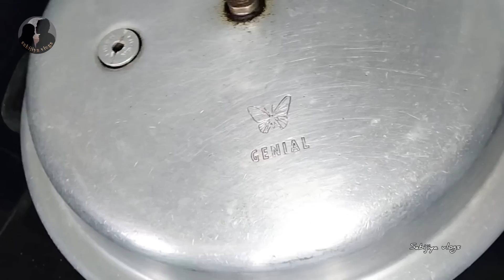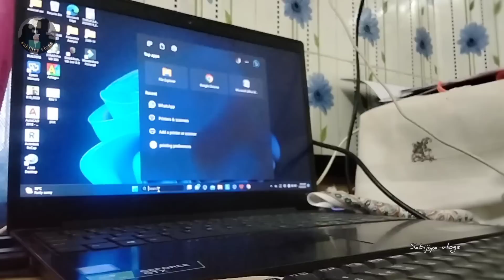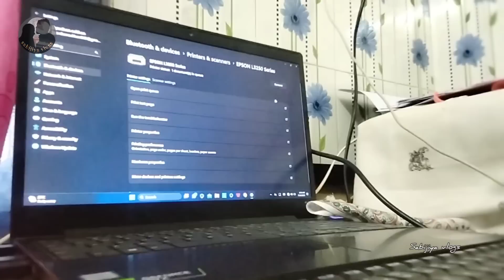😞🤱என் பேபி பாக்க அத்தா இல்ல/நாங்க முழிச்சும் முடியாத கனவு தான் இது இன்னும் ஏத்துக்க முடியல.😭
as salamu alaikum. make dua please